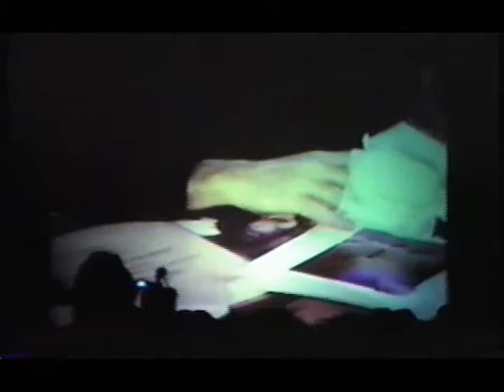Tunnel con III ~ Banquet clips Next years con vid 6 of 8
Banquet clips from Tunnel Con III 1994 Beauty and the Beast convention including a naming ceremony, awards in the middle parts, and great videos for the 1995 BATB convention towards the end. Edward Albert, David Schwartz, and David Greenlee help with the night.